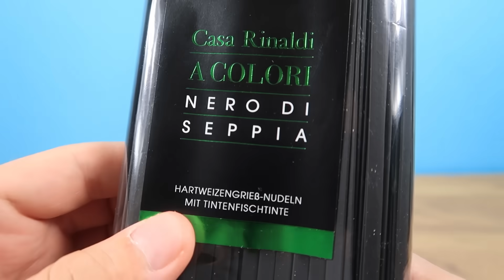Сколько капель чернил Каракатицы закрасят 10л воды? Эксперимент!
В этом видео мы проведем эксперимент, чтобы узнать, сколько капель чернил Каракатицы потребуется, чтобы закрасить 10л воды. Приготовьтесь к удивительному результату!